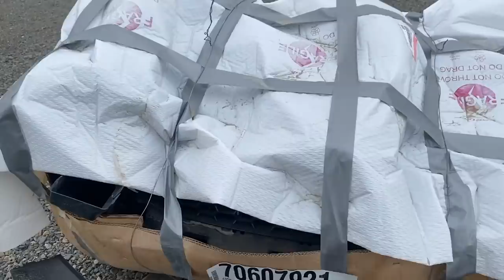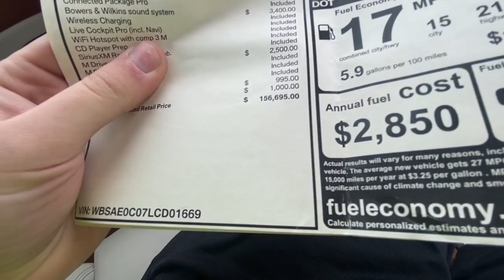WE MADE AN OFFER ON A M8 COMPETITION! Is It A Super Car? Is It Worth It?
F80 M3 MOD LIST:
Exhaust System:
Carbon Shark Fin:
Carbon Grills:
Wheels:
Suspension:
Steering wheel:
Ambient Light:
Strut Bar:
Oil Cooler:
KiesMotorsports (NOUR5)
SimplyCarbonFiber (NOUR10)
BurgerTuning
FCP EURO
AzaAutoWheel
Suvneer
SSR Performance
Valvetronic (NOUR)
RoughCountry
TireWheelZone